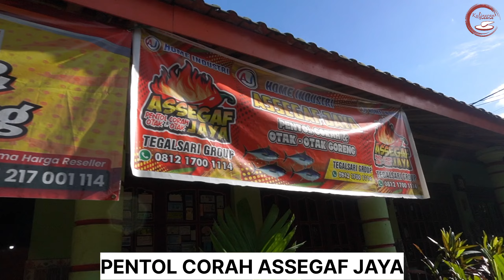MENGINTIP PROSES PEMBUATAN dan CERITA SUKSES PRODUSEN PENTOL CORAH TERBESAR di PONOROGO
Mengintip atau melihat proses pembuatan dan cerita sukses produsen pentol corah dan otak otak terbesar di ponorogo.Mulai dari pagi hingga sore hari produsen rumahan pentol corah terbesar ini terus berproduksi dengan mempekerjakan puluhan karyawan. Pentol corah Asegaf jaya ini selalu rami pembeli.pembelinyapun hingga luar kota.Pentol Corah dan Otak otak Assegaf Jaya lokasinya di Jalan KH Ageng Besari,Gendol, Tegalsari,Kecamatan Jetis, Kabupaten Ponorogo.
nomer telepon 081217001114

Lokasi di google maps Pentol Corah dan Otak otak Tegalsari